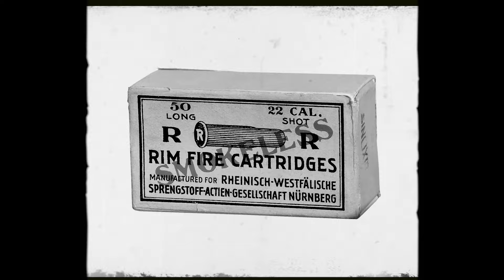RWS – die Munition entscheidet!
Es ist die Leidenschaft für unseren Beruf, die Jagd und das Sportschießen, die uns von RWS antreibt. Jeden Tag aufs Neue, nie zufrieden mit dem, was man schon erreicht hat. Unser Ziel: noch besser werden – in allem. Klassenprimus. Dabei weiterhin kompromisslos auf höchste Qualität und Zuverlässigkeit setzen, sich nicht ausruhen, sondern ein Gespür für Trends entwickeln und neue Ziele finden. Immer am Puls der Zeit. Für Sie. Für uns. Für Jäger und Sportschützen. Damit wir alle weiterhin Erfüllung in unserem Hobby, in unserer Berufung, in unserem Sport finden. Heute, morgen und in Zukunft.

🔹 Seit dem 19. Jahrhundert steht RWS für Erfahrung, Innovation, Qualität und Tradition in der Herstellung von Premium-Munition.

🔹 Höchste Qualitätsansprüche bei all unseren Produkten.

🔹 Entdecken Sie HIT, EVOLUTION GREEN, DRIVEN HUNT, SPEED TIP PROFESSIONAL und die innovative SHORT RIFLE Linie.

🔹 Lernen Sie unsere herausragenden Randfeuer- und Luftgewehrprodukte wie R50, R PLUS LONG RANGE, R10 und R10 MATCH kennen.

Sehen Sie, warum Jäger und Schützen weltweit auf RWS vertrauen. Lassen Sie sich von der Präzision und Leistung unserer Munition mitreißen, die durch große Wettkampferfolge und exzellente Produktionsstandards untermauert wird.

Tauchen Sie ein in die Welt von RWS – wo Tradition auf Innovation trifft.